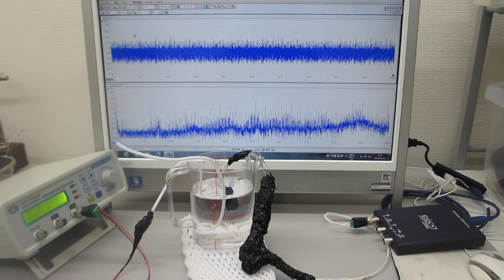ステンレス線の超音波伝搬特性を利用した超音波の応用技術開発